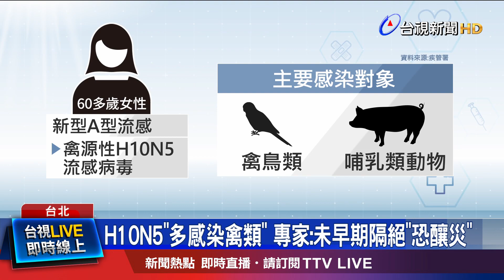H10N5「多感染禽類」 專家：未早期隔絕「恐釀災」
中國大陸 出現全球首例，人類 感染 「新型A型流感 H10N5」，並同時 染上 「季節性流感 H3N2」 的致死個案！而 「新型A型流感 H10N5」，主要感染對象，是禽鳥類、或哺乳類動物，儘管 感染人類 機率低，但 感染症醫學會 秘書長 黃建賢示警，一旦病毒 出現 基因交換或突變，就會讓 傳染力跟死亡率 都提高，如果 沒有早期隔絕處理，將會變成 一場災難。